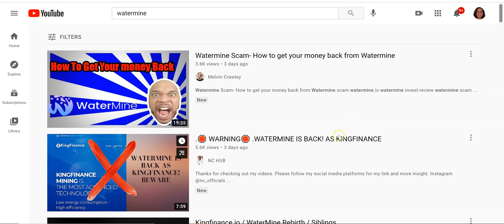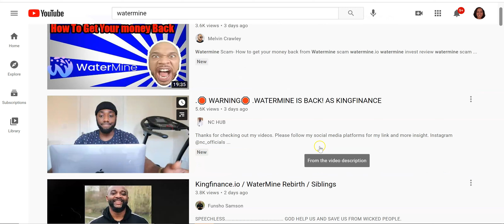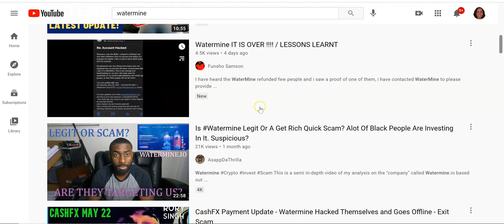Watermine is OVER!! Bring your team here.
In this video I am reaching out to those of you who were burned or broken hearted by Watermine.
WATERMINE IS BACK! AS KINGFINANCE
Watermine has gone from not paying, to "we got hacked" to sorry for your money losses.
Did Watermine's website go offline?

Also reaching out to World Crypto Life WCL